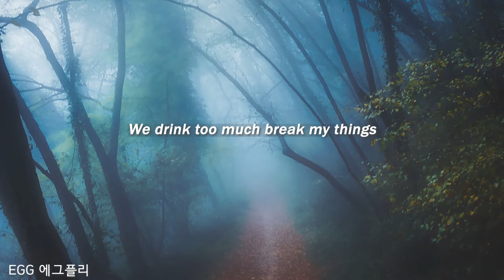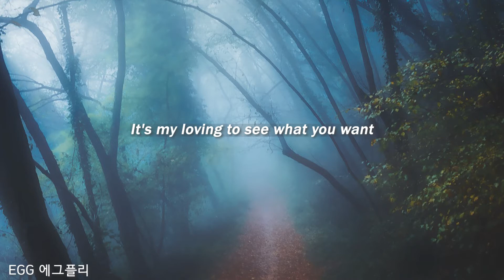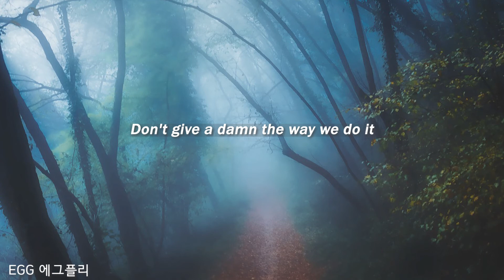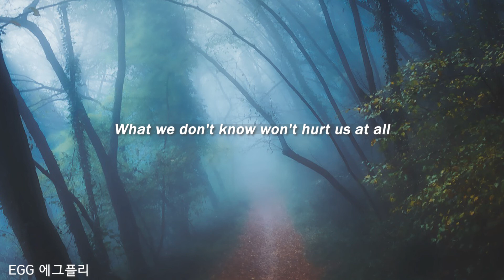[Playlist]팝송추천#425 🎶I Like When We - Jesper Jenset (lyrics)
🩹우리가 모르는 것은 우릴 상처주지 않아